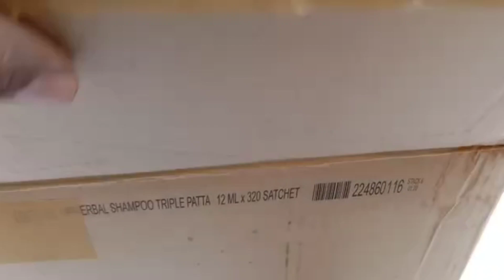5 Minutes satisfying Unboxing Miniature Traditional House Installation| ASMR|DIY MINIATURE DOLLHOUSE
5 Minutes satisfying Unboxing Miniature Traditional House Installation| ASMR|DIY MINIATURE DOLLHOUSE
This miniature is a traditional craft of wood crookery. that we used to see little cute girls playing with each other in our village.
please do watch other video's of our channel links are in description